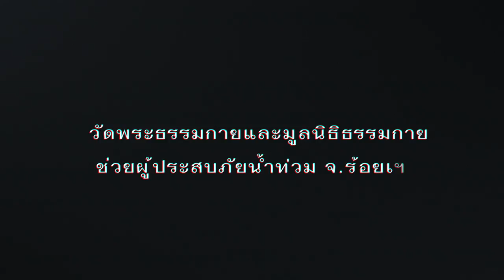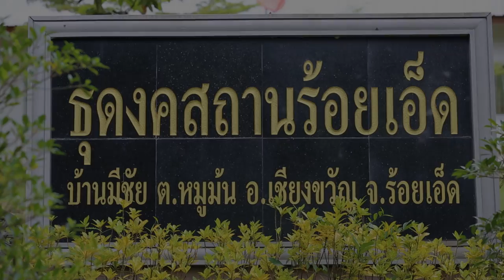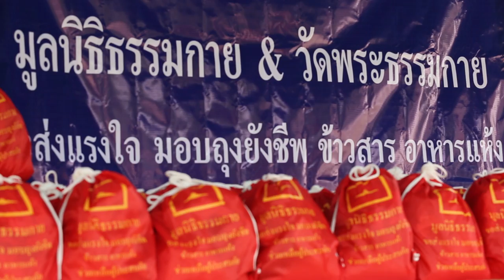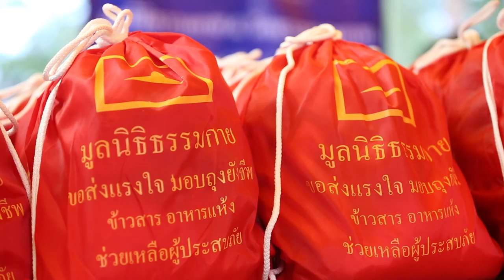620909 10 มูลนิธิฯมอบของผู้ประสบภัยน้ำท่วม จ ร้อยเอ็ด